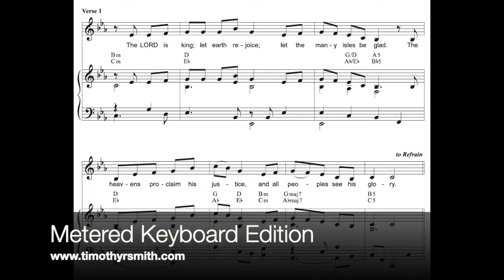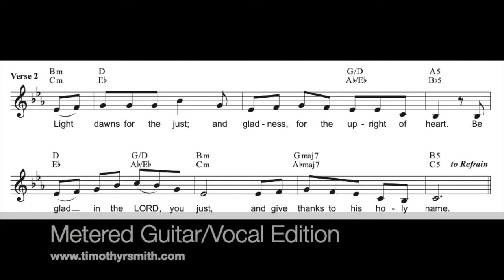9 Instrumental: A light will shine - The Nativity of the Lord (Christmas): Mass at Dawn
Instrumental videos: Forever I Will Sing Metered Editions Responsorial Psalm Chants & Gospel Acclamations Year A 2021, by Timothy R. Smith available Featuring violinist Sonia Lee.

This video shows Metered Keyboard edition in all verses except verse 2, which shows the Metered Guitar/Vocal edition. (Refrains are notated the same in both editions.)

Timothy R. Smith's Forever I Will Sing 2021 Metered Keyboard Edition is a complete collection of through-composed Responsorial Psalm & Gospel Acclamations for 2021 Liturgical Year B.
 - Psalm & Gospel Acclamation settings for Sundays & Holy Days (Nov 29, 2020 - Nov 25, 2021)
 - Verbatim texts from Lectionary - Engaging and accessible refrains and verses individually set to the natural rhythm of the text - Piano, Organ, SATB, Chords, Guitar capo chords